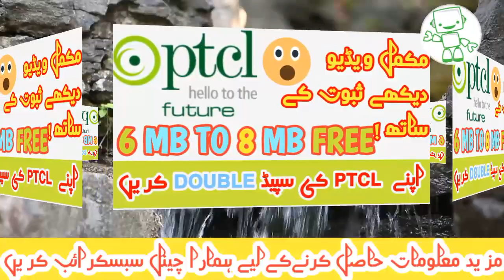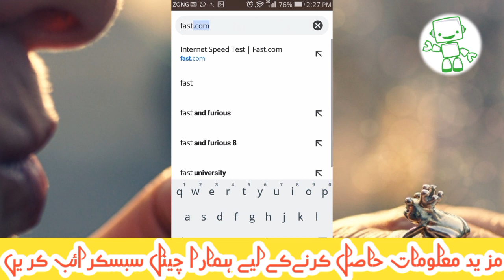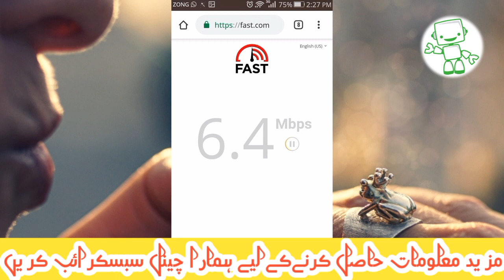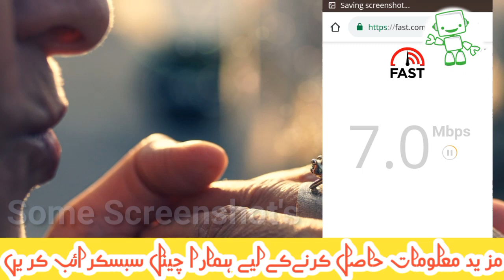PTCL New Update 2019 | Upgrade You're 4MB Package to 8 MB Free | Creative Ali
In this video I will share you a New Update of PTCL 2019
You can easily upgrade you package
6 Mb to 8 Mb paying 6 mb price!

Creative Ali Provides Latest Update about Technology, Tech,& Dish ,Sattlite.Software.
If You Enjoyed My Videos then